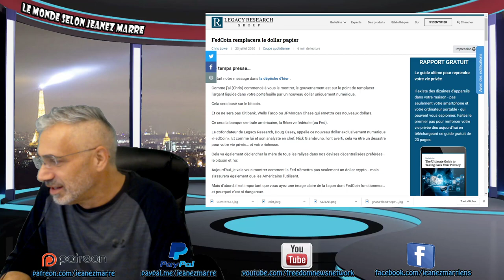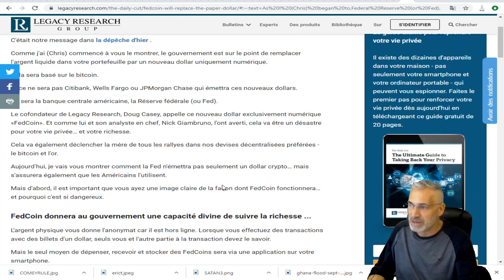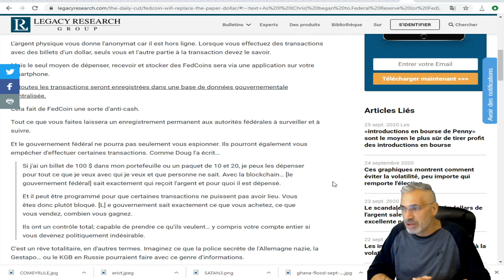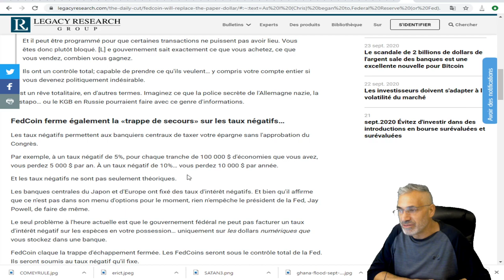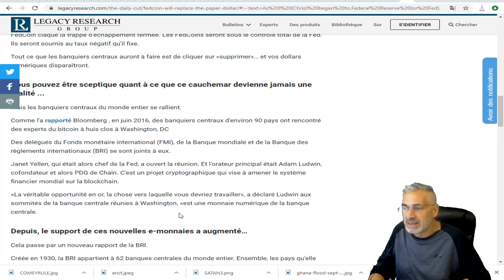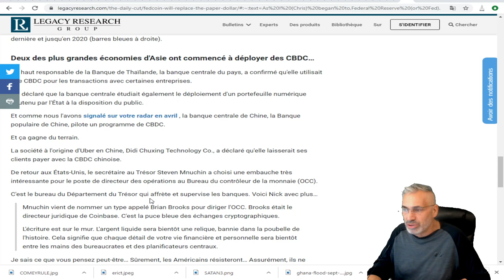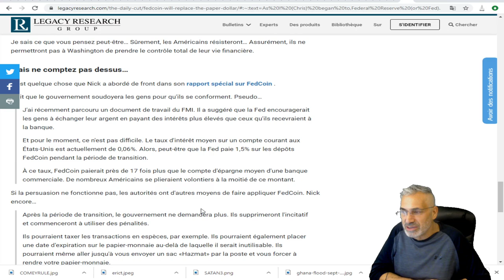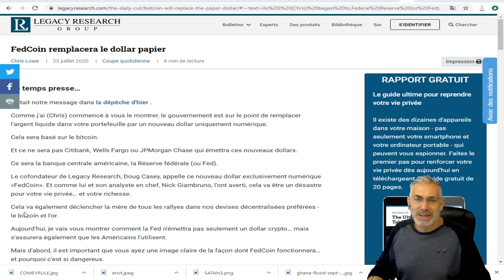FedCoin remplacera le dollar papier.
LIEN MUSICALE;Berlin at Night
Dance & Electronic
Angry
Dan Henig
2:25
Sep 2020